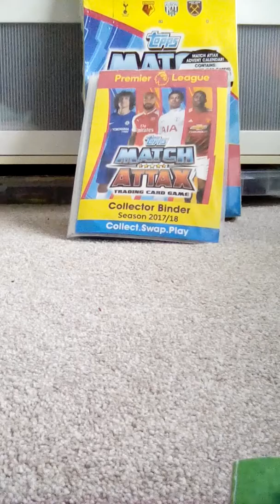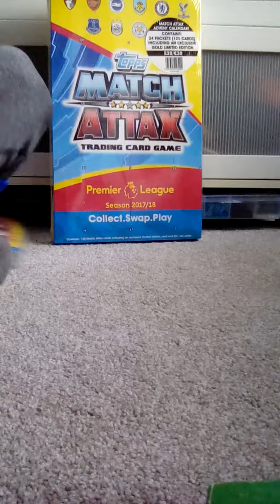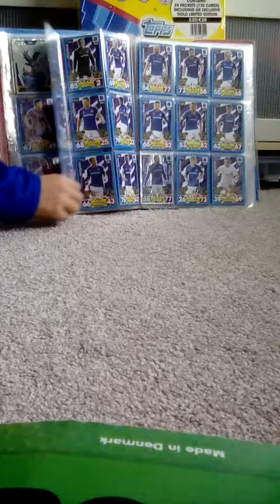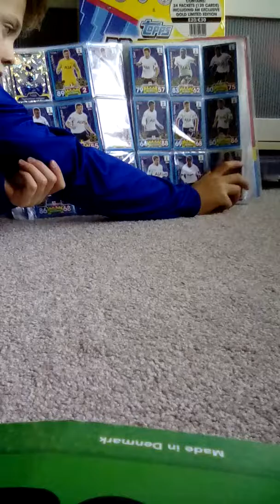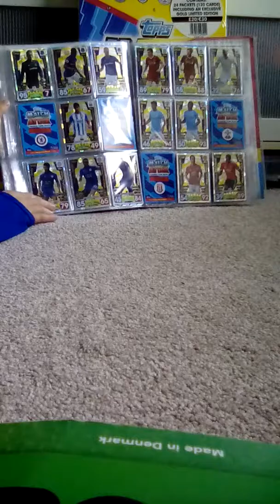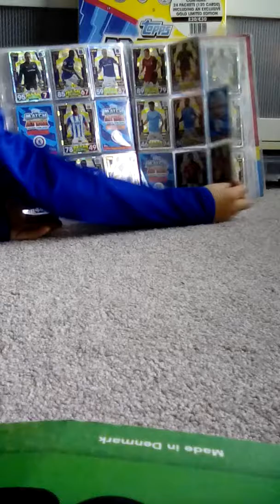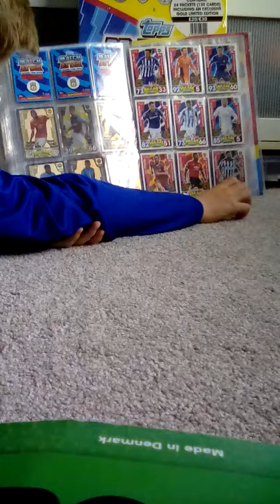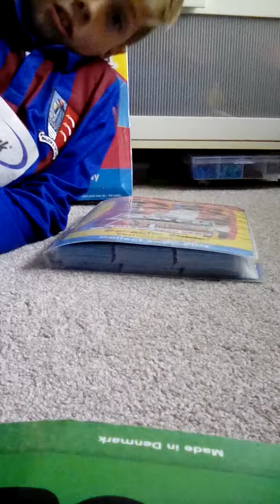Another match attax binder